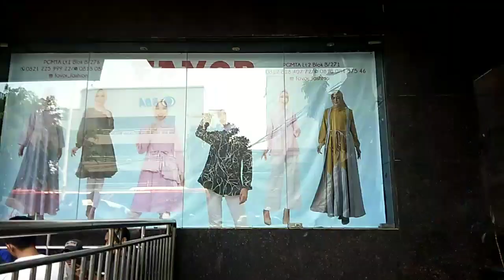GAMIS TERBARU PUSAT GROSIR FASHION METRO TANAH ABANG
Hi bunda. Video kali ini aku berbagi informasi review tentang gamis terbaru pusat grosir metro tanah abang. Gamis set syar'i berbahan ceruty babydoll ini dengan model yang elegan pas banget buat dipakai kondangan dan acara-acara spesial lainnya. Yuk lihat video nya sampai selesai ya
Anda juga bisa mendapatkan informasi terbaru yang kami bagikan di tiktok, instagram, dan WA

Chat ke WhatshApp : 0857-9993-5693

Ikuti terus info terkini dari youtube pasar tanah abang.